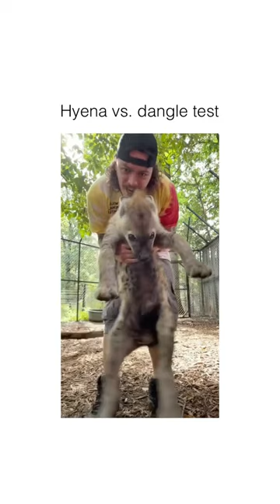Satisfying Hyena ASMR That Makes You Calm Original Satisfying Videos PART - 8